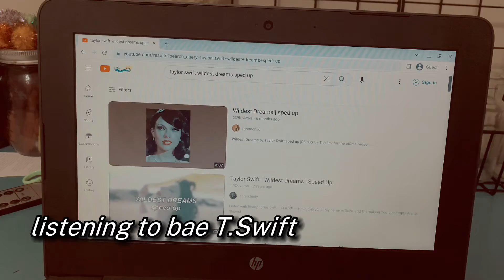my first vlog! || fall aesthetics edition || journaling, decor, and more || its.maddie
Heyy!! I appreciate all of you sm!!

credits for the template intro: @Hey It’s Daris